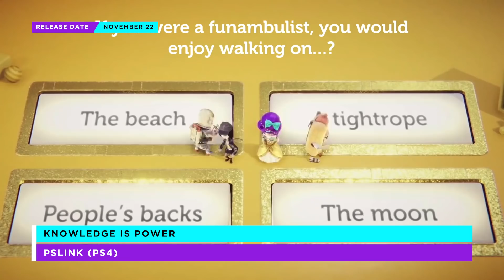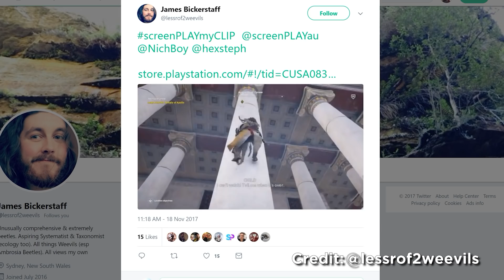PUBG's Dusty Map | Patch Notes | screenPLAY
The dust settles on Battlefront II's lootboxes, PUBG reveal more mapage and the XBOX One X is not doing too well in Japan.

About screenPLAY:
Join Steph and Nich as they cover the latest games, gaming news, controversies and conventions! From first looks at upcoming games, developer interviews, chaotic multiplayer sessions, pop culture events and a comprehensive look at the week in eSports, screenPLAY has Aussie video game fans covered.